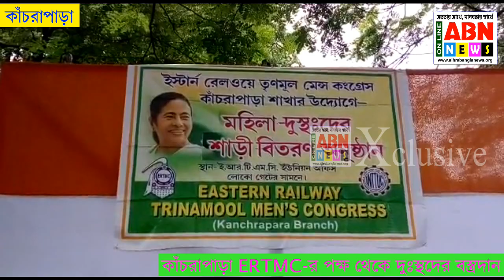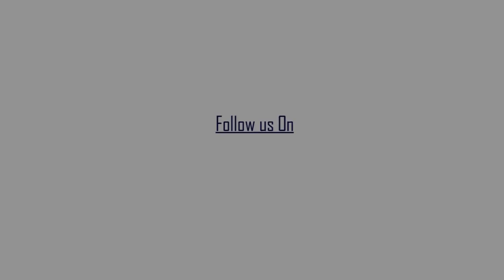কাঁচরাপাড়া ই.আর. টি.এম.সি-র পক্ষ থেকে দুঃস্থদের বস্ত্রদান অনুষ্ঠান